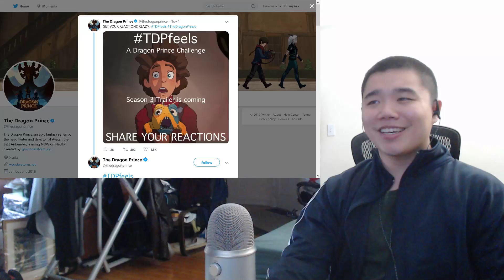The Dragon Prince Season 3 Official Trailer Reaction!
I'm reacting to The Dragon Prince Season 3 Official Trailer!

And look forward to reactions to season 3 starting November 22nd!